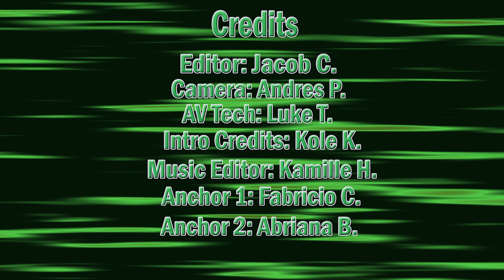SJHS Video Announcements - November 20, 2018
Daily video announcements for Santan JHS in Chandler, Arizona (Tuesday, November 20, 2018)